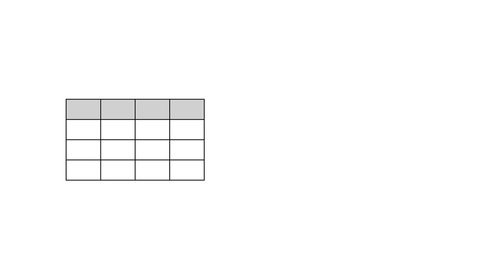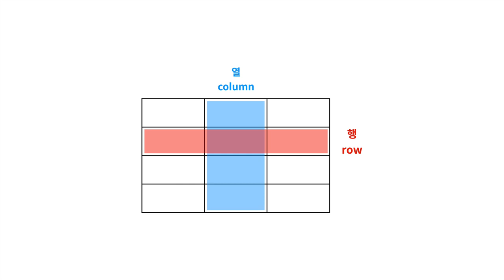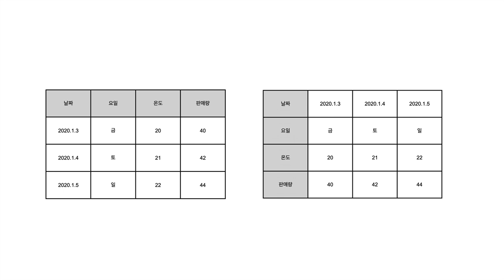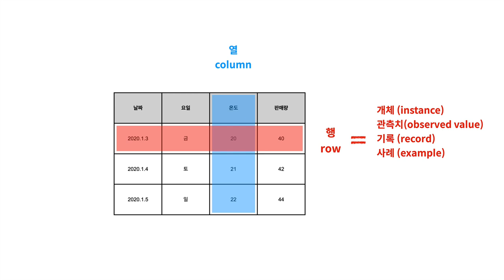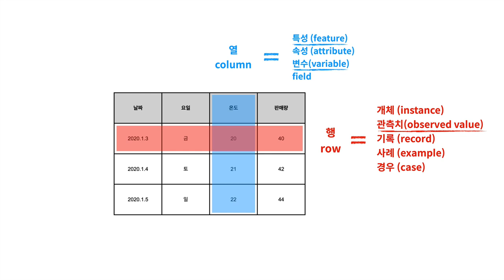Machine learning 1 - 12. 표